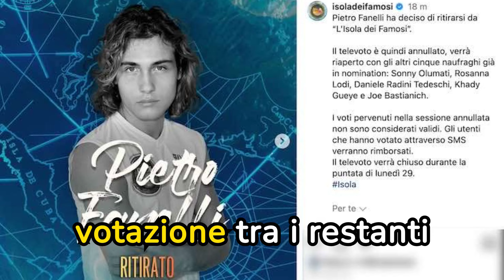Il Poeta Ribelle: l'addio di PIETRO FANELLI dall'ISOLA DEI FAMOSI 2024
Pietro Fanelli abbandona l'Isola dei Famosi, interrompendo il televoto in corso. La sua partecipazione caratterizzata da ribellione e tensioni nei confronti delle regole si conclude dopo un episodio di conflitto riguardante la condivisione di un premio. La sua scelta segue quella di altri concorrenti, tra cui Peppe Di Napoli e Tonia Romano, per motivi di salute, e Francesco Benigno, espulso. La stagione condotta da Wladimir Luxuria si rivela quindi costellata di imprevisti e controversie.